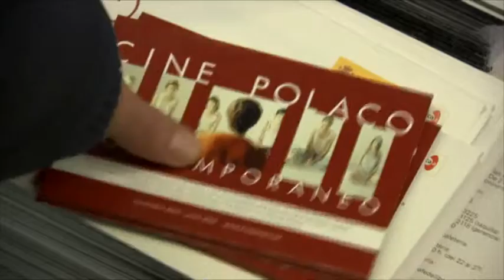Cine polaco contemporáneo 2015